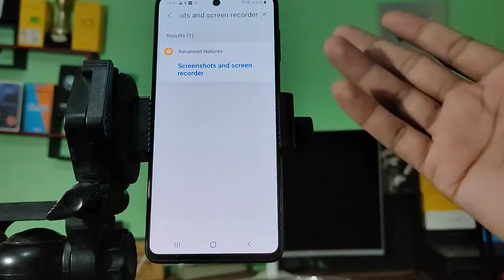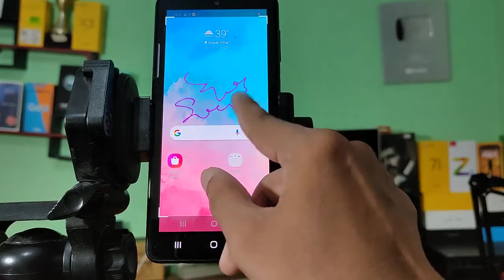How to take screenshot in samsung galaxy note 10 lite,samsung screenshot lene ka tarika